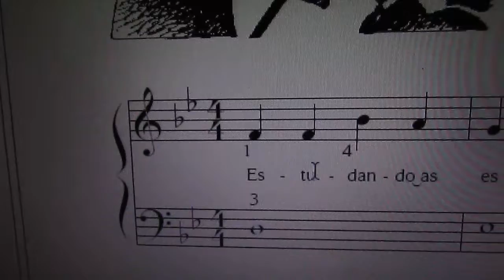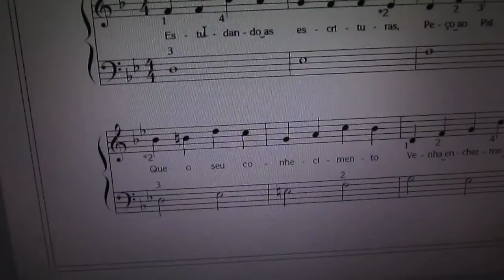Leitura,Armadura com divisão de voz 1 com Comentários 1